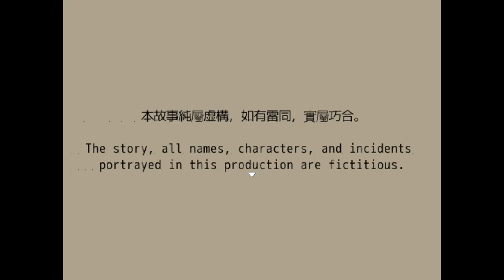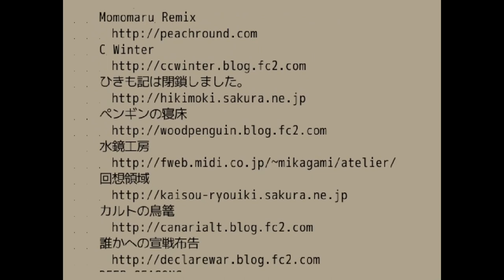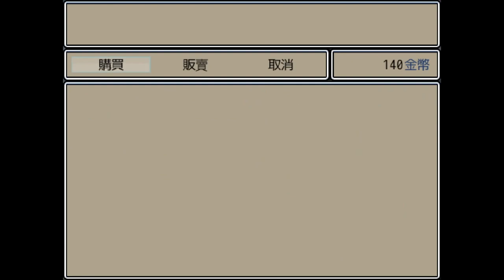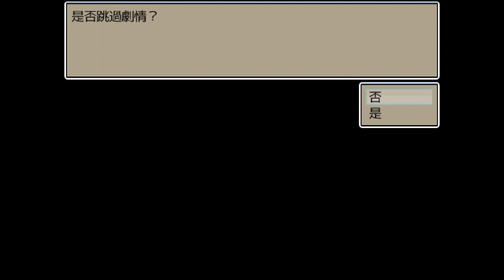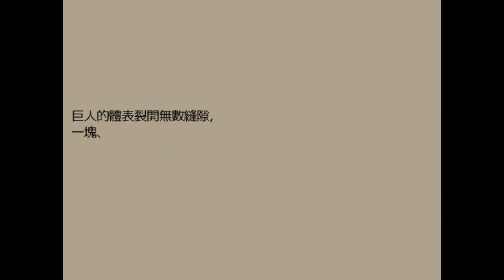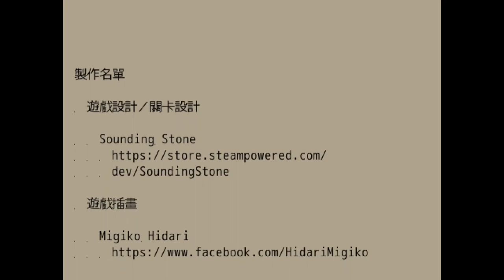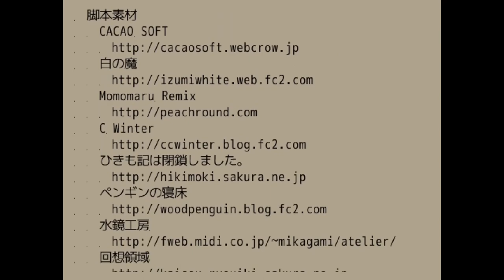【實錄】魔王：和平締造者 | 2023 RM遊戲設計大賽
遊戲名稱：魔王：和平締造者
遊戲簡介：
創建人物吧
你能自訂種族、性別、名字、職業與非戰鬥技能，創造獨特的主角。

你想跟誰一起冒險？
人類聖職者、暗精靈巡林客或半獸人捍衛者？組一個對你而言最強的隊伍吧！

選擇會影響劇情
你能決定要怎麼跟鄰國的人互動，但小心──你可能會挑起戰爭。

重視合作的回合制戰鬥
不同職業各有優缺點，必須互補才能獲勝。
此為2023 RM遊戲設計大賽之參賽作品。
實際評分結果不一定與實況內容相符，
會在日後全部參賽作品遊戲完畢後統一評估，
盡力做到不被自身的失誤、情緒等因素左右。